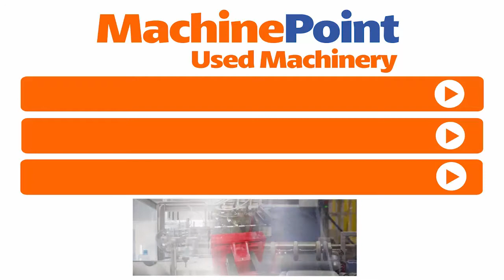MELEGARI Isojet 35-35-7 Monobloc rinser filler capper | MELEGARI Machines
MELEGARI Isojet 35-35-7 in production
█► MachinePoint presents you a used Monobloc rinser filler capper for sale, from year 2016. The brand is MELEGARI and the model is Isojet 35-35-7. Output  is 12000 U/h and Bottle Size is 0.355 l. This machine is classified under Filling lines\Beverages\Water and Soft Drinks\PET bottle filling and Filling process in MachinePoint inventory.